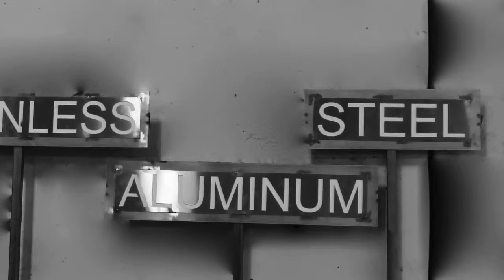Individual custom cut, bend and welded steel bracket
Customer needed a individual bracket made. He send in a drawing. We quoted him and he placed the order.